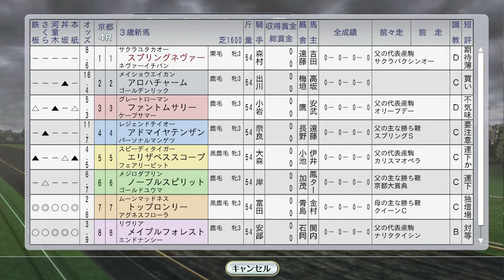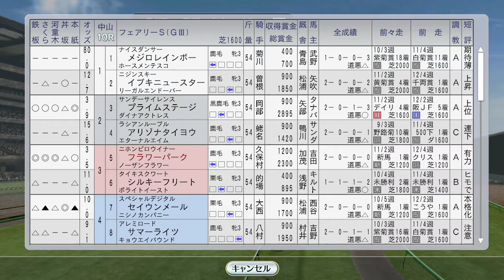【ウイニングポスト8 2016】フラワーパークがフェアリーS、アブクマポーロ新馬 1995年1月2週【競馬ゲーム】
椎野はるか編集長にナリタブライアンの1994年度日本・欧州年度代表馬を祝福される：